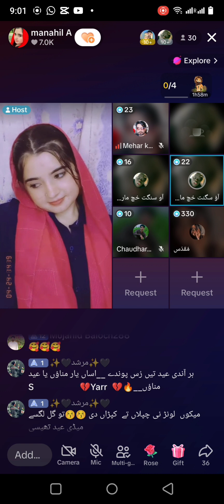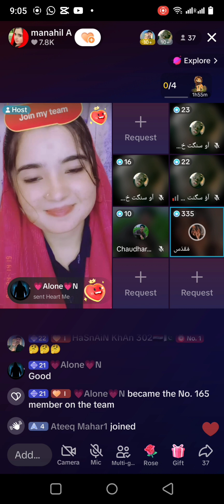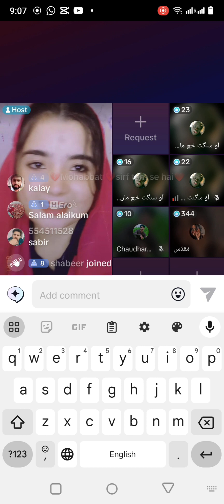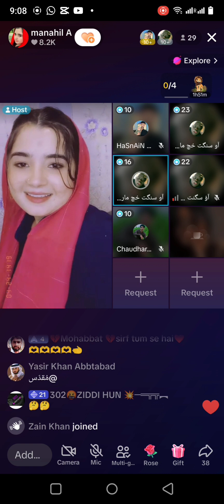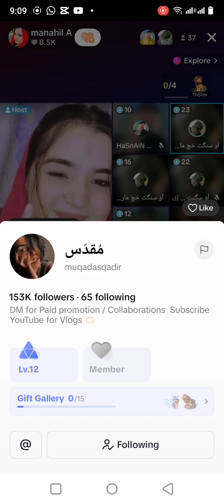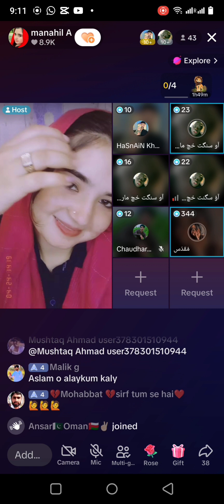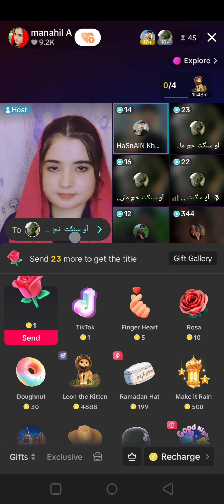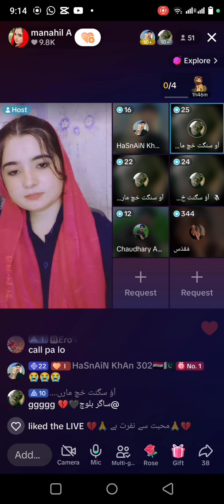top_tv_pakistan